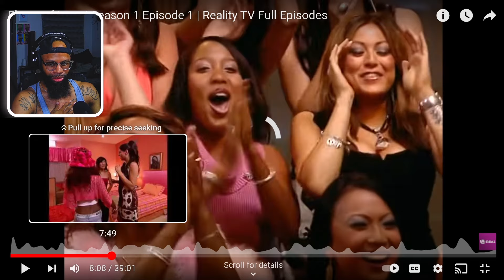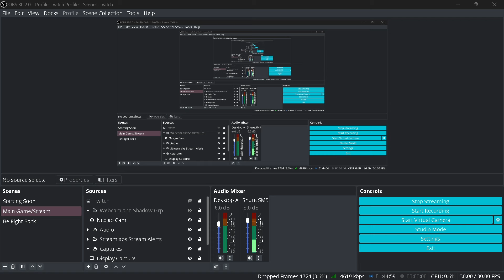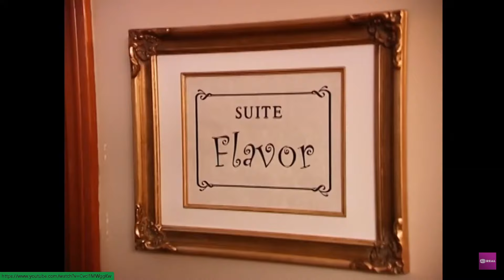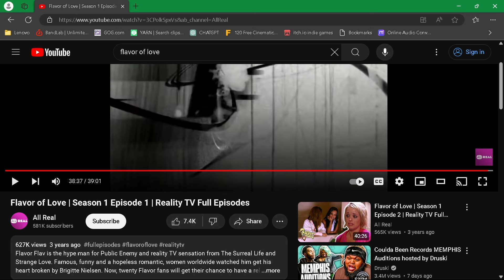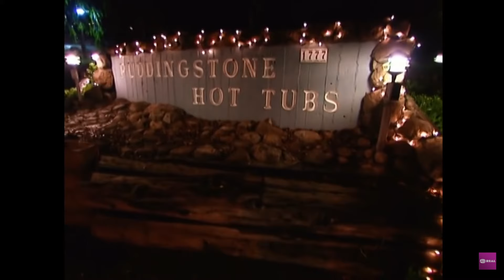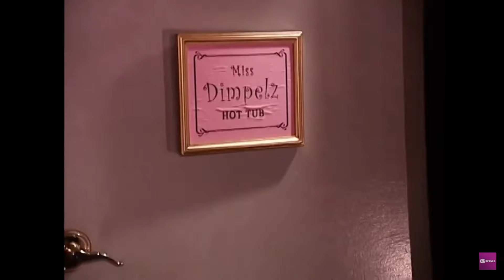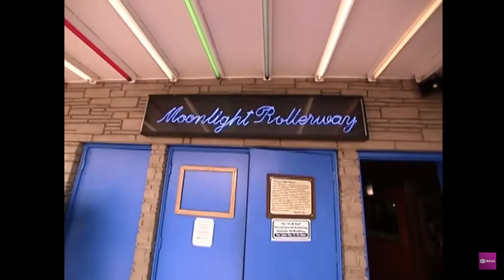A Trip Down Memory Lane | The Flavor of Love S1: 1-2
Kicking off Ratchet TV Sundays with a classic!